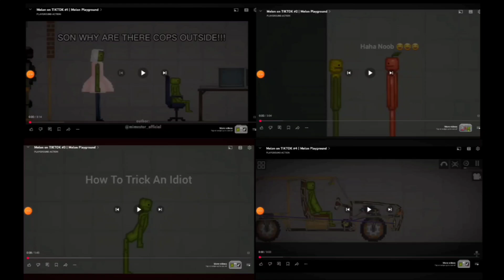4 tiktok melon playgrounds part 1